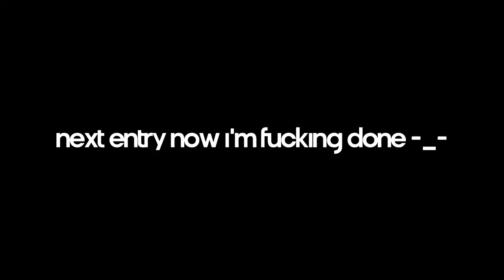INSCollab Painis Television | INS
INSCollab uh yeah entry for an INS YTP collab hosted by jay himself lmao this is so bad
none of the videos used are mine, credit to both jay productions and ltime